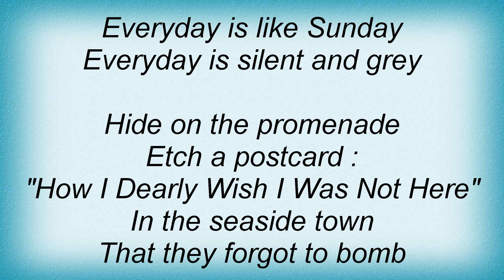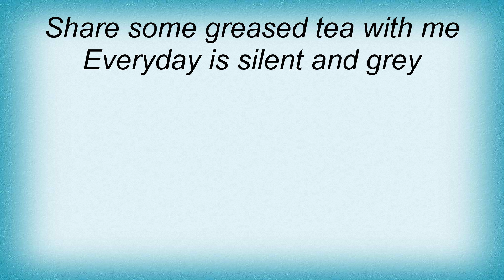Morrissey - Everyday Is Like Sunday Lyrics